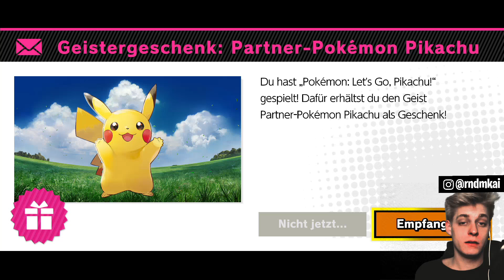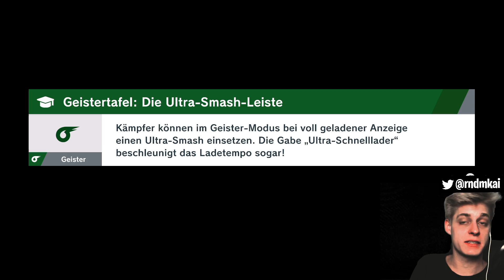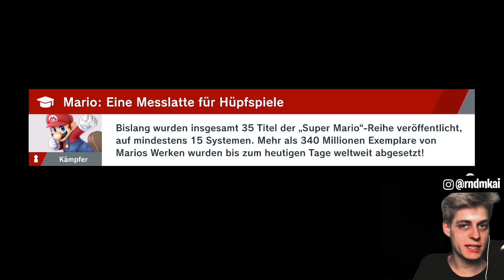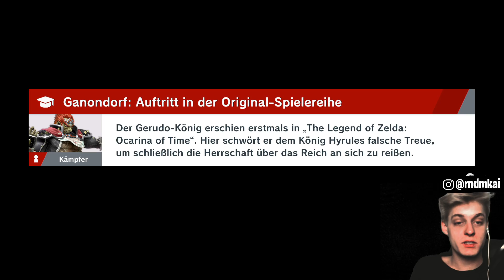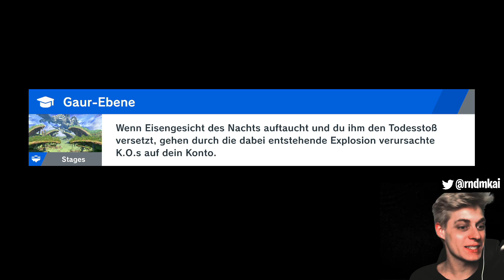ZWEITER BOSSKAMPF gegen Galleom | Super Smash Bros Ultimate Part 10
Let's Play Super Smash Bros. Ultimate: Stern der irrenden Lichter [ German / Deutsch | 1080p HD | 60 fps  ] Part 10: ZWEITER BOSSKAMPF gegen Galleom

Nintendo Switch x Super Smash Bros. Ultimate Bundle kaufen*
Super Smash Bros. Ultimate kaufen*

Spiel: Super Smash Bros Ultimate
Konsole: Nintendo Switch
Entwickler: Nintendo, Bandai Namco Entertainment
Publisher: Nintendo
Erscheinungsjahr: 2018

Alle Rechte an Bandai Namco Entertainment & Nintendo